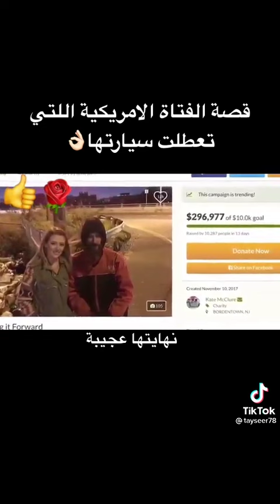قصه فتاه امريكيه التي تعطلت سيارتها